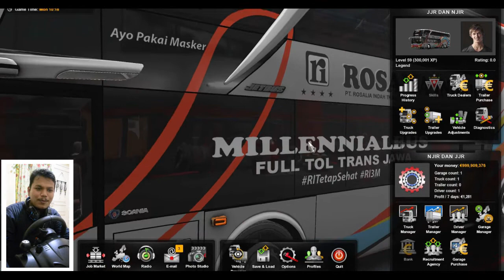REVIEW JET BUS 3+ SDD By Hamdan Rachmatullah (NMODDER) New 2021 || ets2 mod bus indonesia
video ini berikan tentang REVIEW JET BUS 3+ SDD By Hamdan Rachmatullah (NMODDER) New 2021 dengan harga 20k. apabila sudah membeli mod ep3 Nmodder sebelumnya.

bagi yg mau lihat bagaimana suspensi dan ngeblongnya cek divideo ini

Credits :
Ini adalah Game Euro Truck Simulator 2 (Game Khusus PC & Laptop)
euro truck simulator 2 versi 1.36

Mod bus Ep3 edit SDD NModder (hamdan Rachmatullah) $

Map NJIR x JJ R (Free)

Livery traffic sumatraan
Aprilriyaldi $
Septian$

DRT 3.1
Maulana $